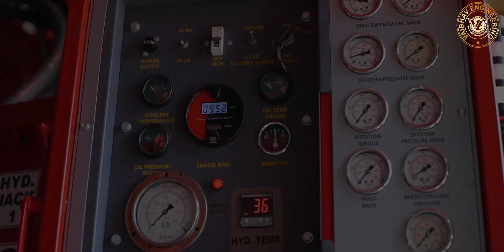VE C1500 ULTRA MODEL MINING APPLICATION OF DRILLING MACHINE